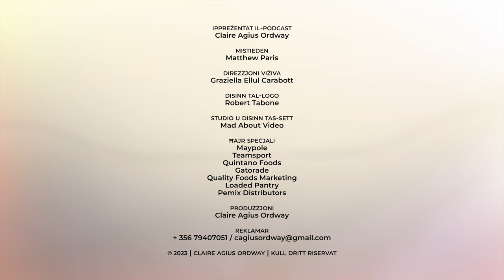Reboot | Episode 12 ft. Matthew Paris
Matthew Paris ikellimna fuq is-saħħa mentali.  Matthew għandu kundizzjoni hu iżda għazel illi jistudja u jgħin lil ħaddiehor professjonalment.

Għalkemm ta’ eta’ zgħira, Matthew ikellimna b’esperjenza kbira fuq kif nitgħallmu nużaw għodda biex negħlbu id-diffikultajiet tagħna, fuq kif nagħmlu l-ewwel pass biex insibu l-għajnuna forst affarijiet ohra.